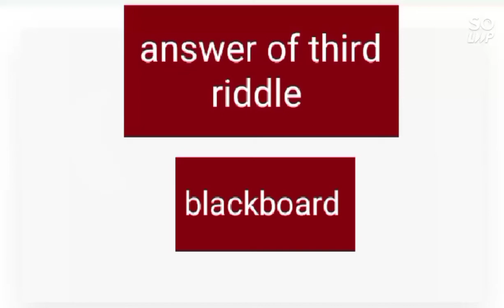answer this riddle